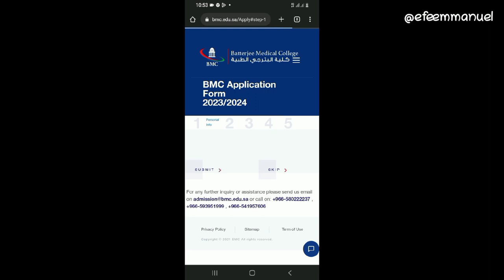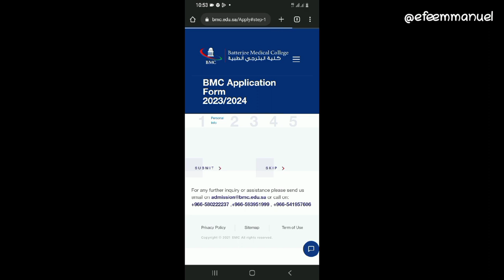Medical Fully Funded scholarship (MBBS) | Batterjee Medical College scholarship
Application link

The website takes some time to load, so be patient with it. If possible, use a PC or switch your phone to desktop mode view.

AVAILABLE MAJORS
📍Preparatory year programme
📍Human Medicine Program
📍Dental programme
📍Pharmacy programme
📍Physiotherapy programme
📍Health management programme
📍Nursing programme
📍Occupational therapy programme
📍Radiology Program
📍Respiratory therapy programme

COUNTRIES AVAILABLE TO APPLY
United Arab Emirates , Bahrain, Djibouti, Algeria, Egypt, Iraq, Jordan, Comoros, Kuwait, Lebanon, Libya, Morocco, Mauritania, Oman, Palestine, Qatar, Saudi Arabia, Sudan, Somalia, Syria, Tunisia, Yemen, and all countries of the world.